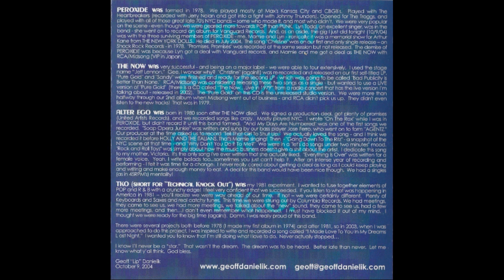Alter Ego - Especially you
Us/1980  Geoff Lip Danielik - Retrospective 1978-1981.